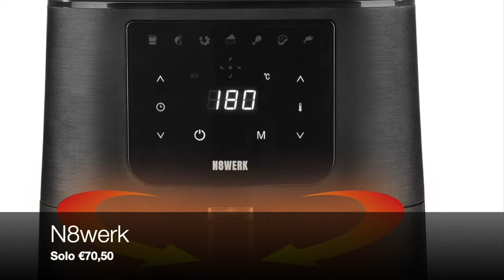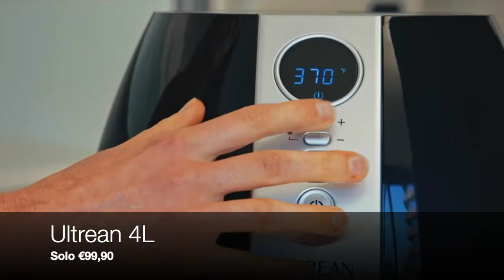Le 4 migliori friggitrici ad aria economiche (sotto i 100 Euro)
Classifica delle migliori friggitrici economiche presenti su Amazon ad Ottobre 2021.

Tristar Fr-6956
Gourmia Digital
Friggitrice N8werk
Friggitrice Ultrean